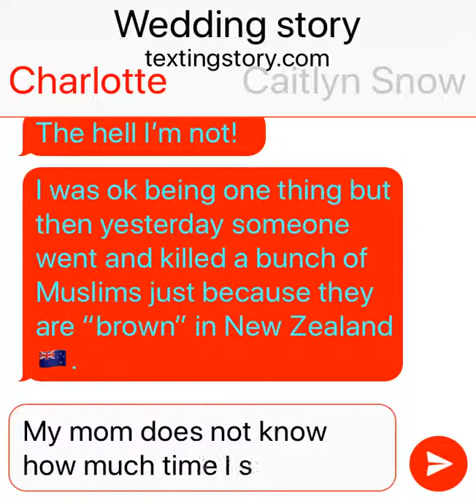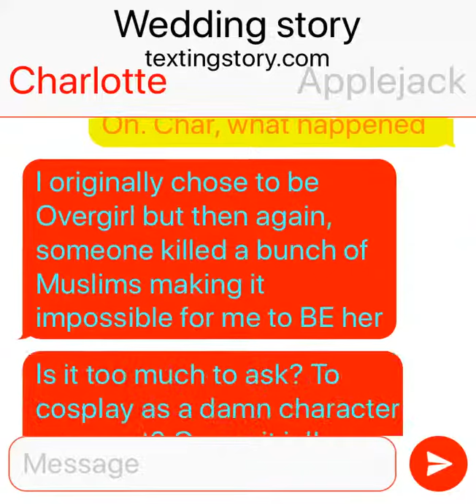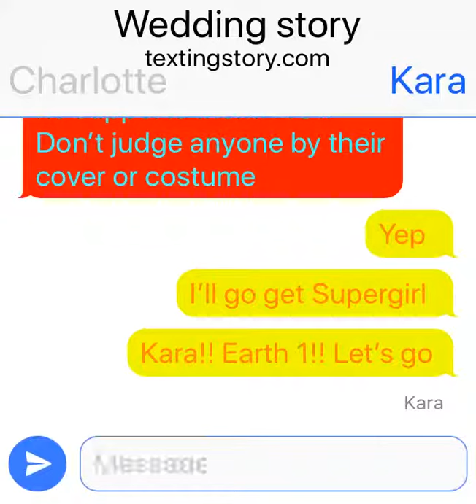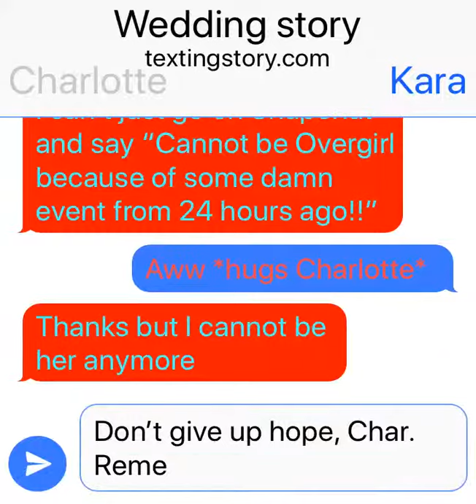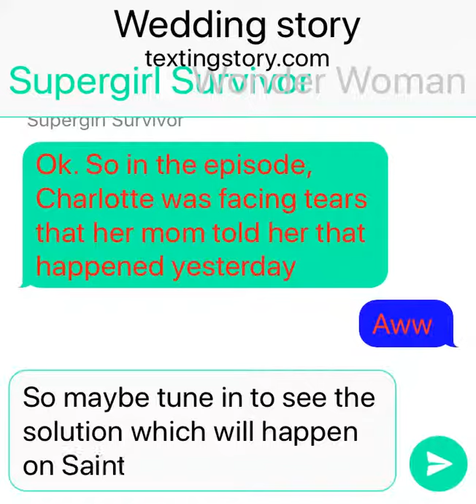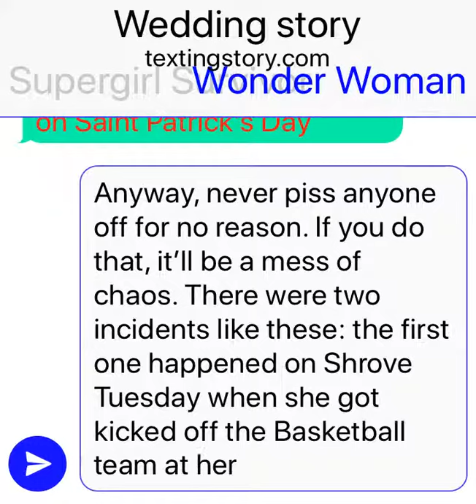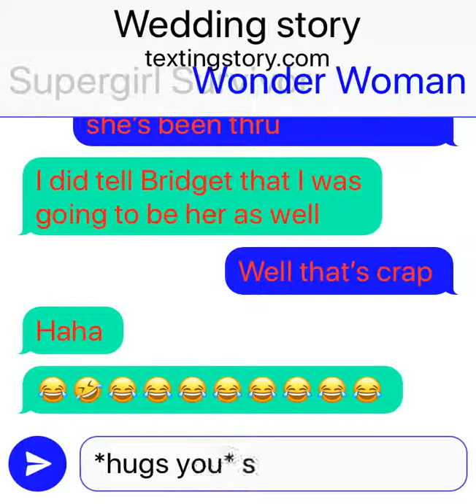Part eleven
I think the March Break series should be a tradition. What do you think?